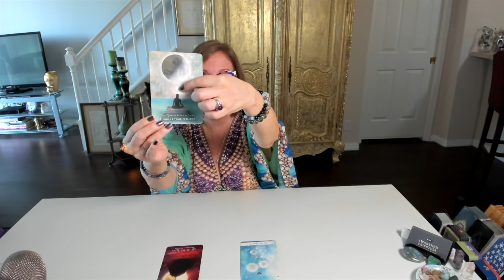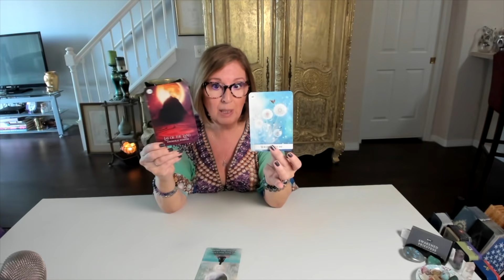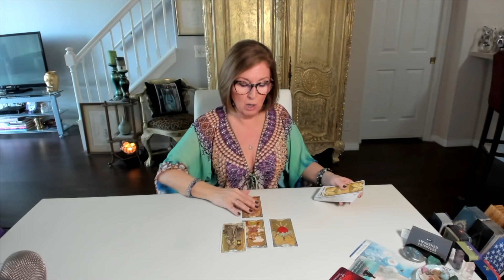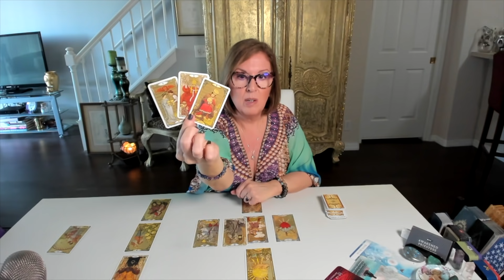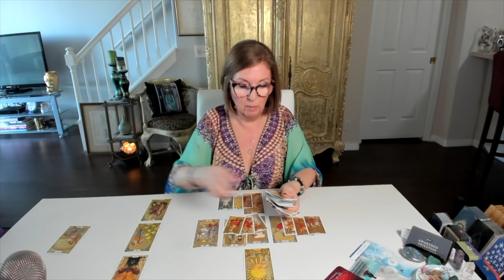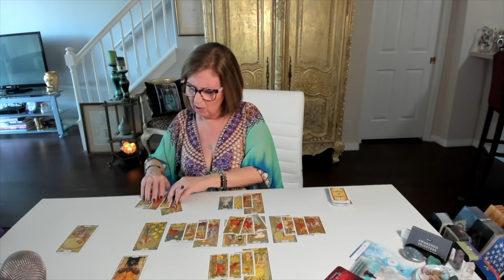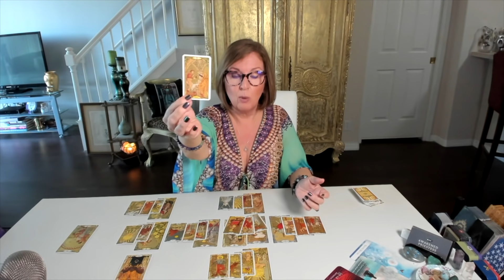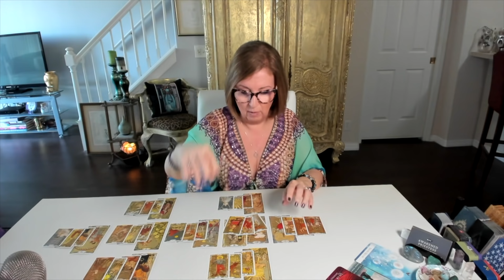SAGITTARIUS ~ "THEY want what YOU want!" · Tarot Reading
Sagittarius Divine Feminine Twin Flame Tarot Reading.  CLICK the link for your ‘streamable on-demand’ EXTENDED

Intro 0:00
Oracle 1:28
Tarot 6:22

You’re invited to join us in the *Priestess Lounge*! (Just answer the question, agree to the policies and YOU'RE IN!! 🙌🏼)